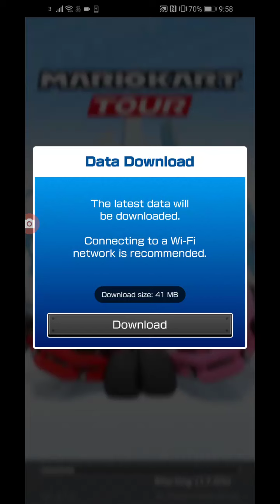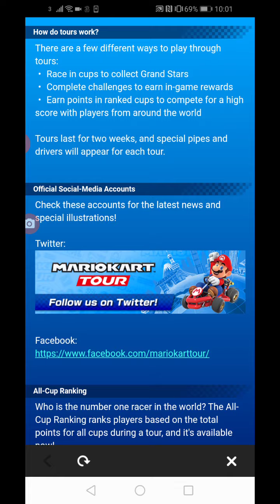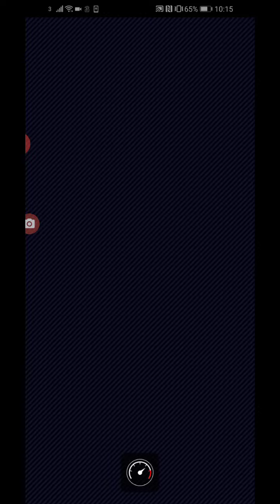FLOWER TOUR - 100cc Baby Daisy and Mario Cup | Mario Kart Tour #21